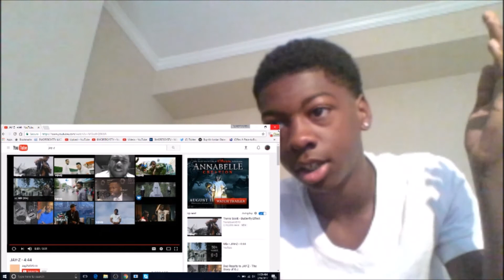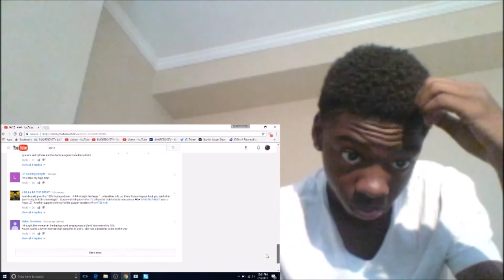JAY Z 4:44 | REACTION { I CRY } THANKS FOR 500 SUBS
|REACTIONS DAILY|
!NEW SCHEDULE ALERT! VIDS DAILY
!NEW SCHEDULE ALERT!
                                |REACTIONS DAILY|

I hope you guys enjoyed the video, it would be great if you could give it a like, comment your favorite part, and share the video, and give me more video and reaction ideas!

HIT DAT SUB BUTTON AND JOIN THE MAMBA SQUAD!!!

LAST UPLOAD: